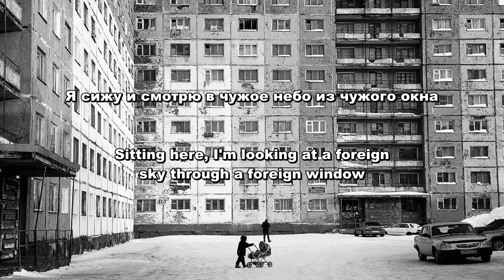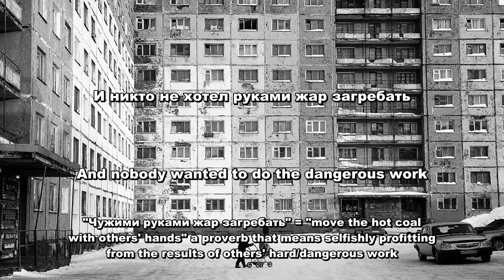Кино – Пачка сигарет (Kino – A Pack of Cigarettes) rus/eng subtitles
Hi, my name is Stacy and it is my first video! On this channel I'm going to post different Russian songs with Russian and English text as well as some notes to understand the meaning of the text. I hope you find this video helpful. I will be making new videos soon!